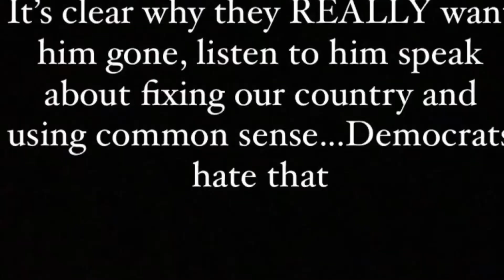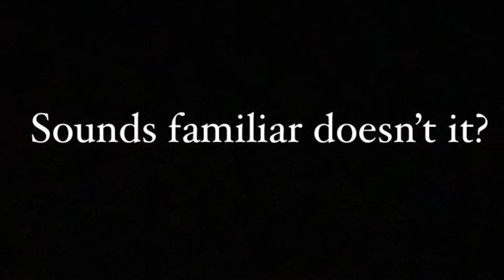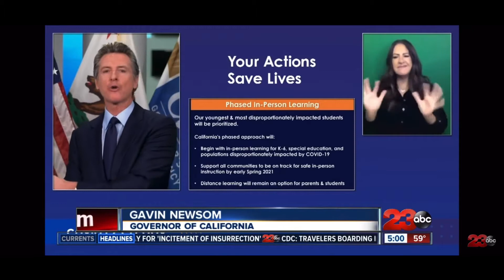Hey democrats, your hypocrisy is showing